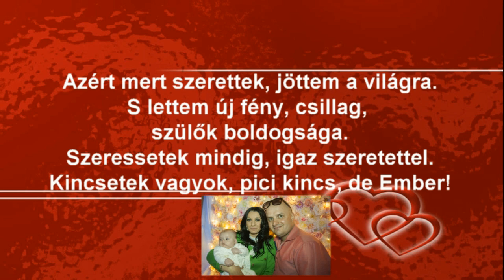Dzjuba Medox keresztelője 2022. 04.17.